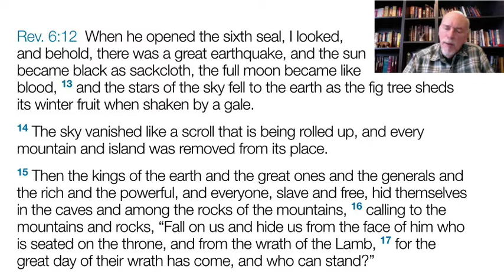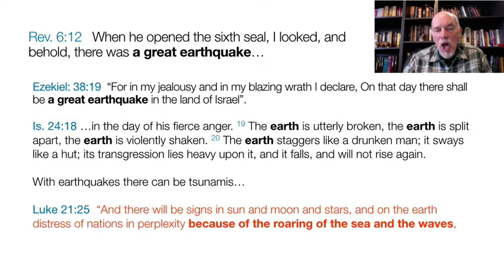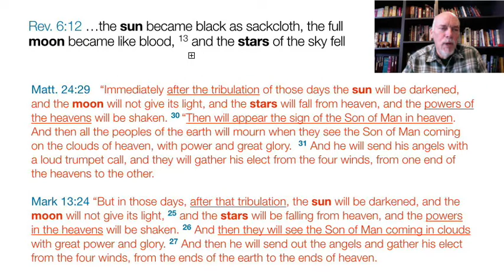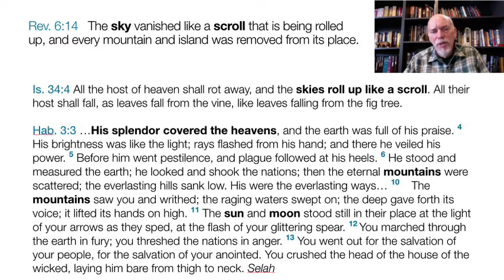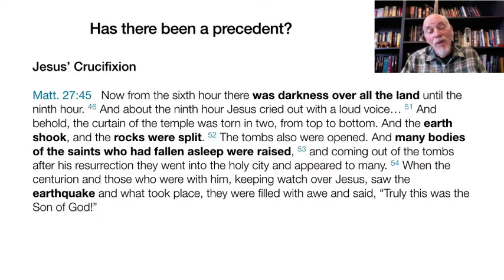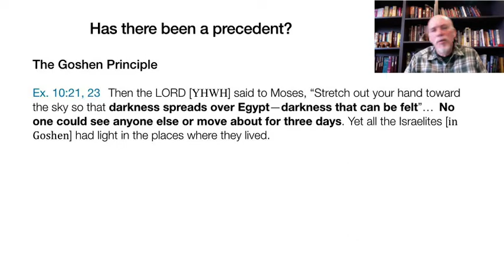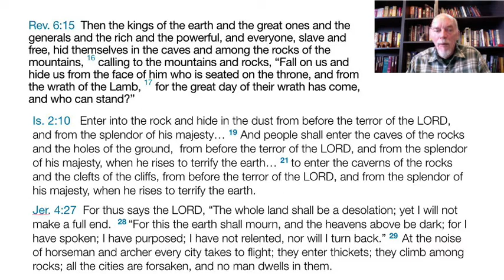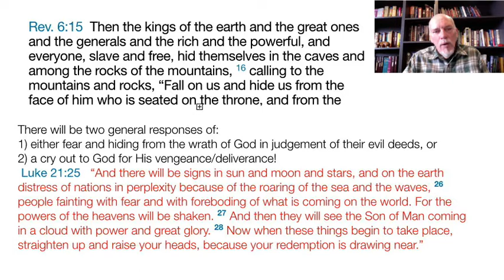Demystifying Revelation Lecture 11, Part 1: The Sixth Seal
Part 1 is from Revelation 6:12-17, the breaking of the Sixth Seal of the scroll, which entails:
• a great earthquake,
• sun, moon and stars going dark,
• sky vanishing like a scroll being rolled up, and
• the enemies of Christ hiding in anticipation of God’s judgments.

Part 2 entails:
Revelation 7:1-8 is the sealing of 144,000 Jewish people (representing the twelve tribes of Israel) with God’s name on their foreheads.

Revelation 7:9-16 reveals a great multitude of saints (from all over the world) before the Throne of God that are coming out of the Great Tribulation.

Revelation 8:1-5 is the formal ceremony of an angel hurling a golden censer full of saint’s prayers down to earth as a sign of God’s pending judgments.  This starts the formal ceremony of opening the Seventh Seal, which has seven angels blowing seven trumpets of God’s judgments on the earth, heaven and people who refuse to repent and worship God.